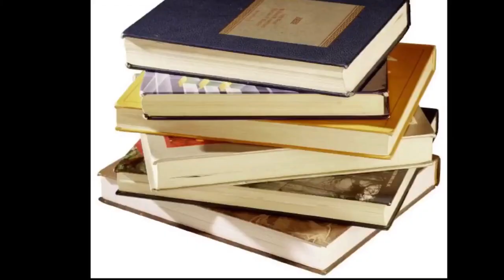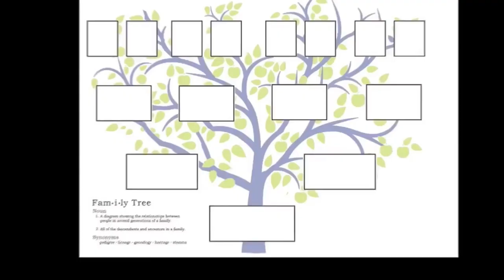WHAT IS ADHD!?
Hi my names Jaron. I go by jaronpro88 on YouTube. I make a variety of videos from vlogs to skits to challenges.

- JOSquad for life